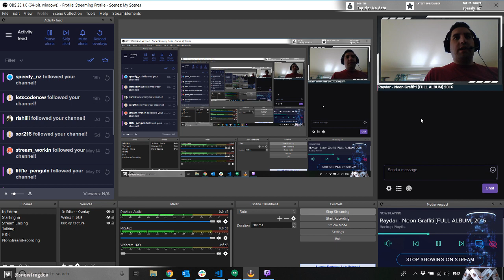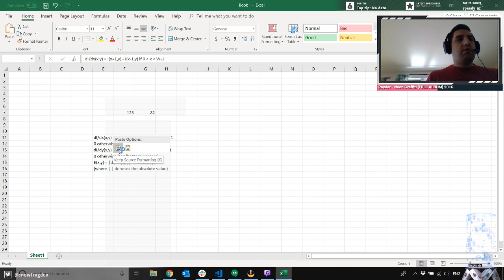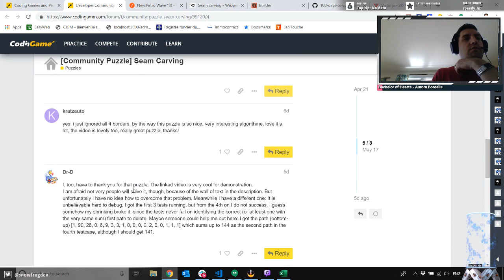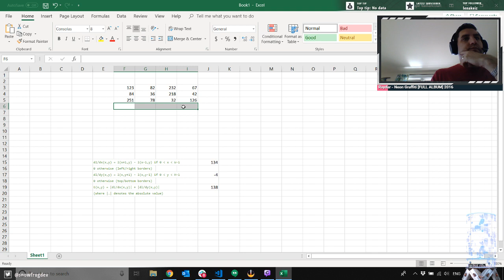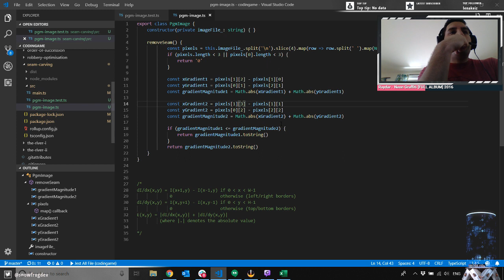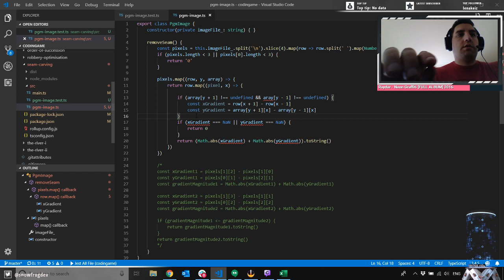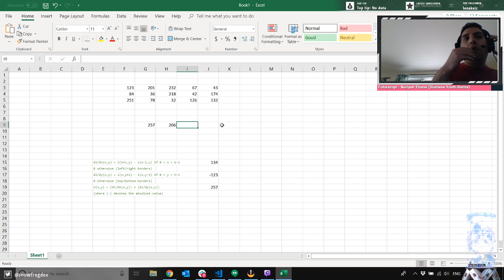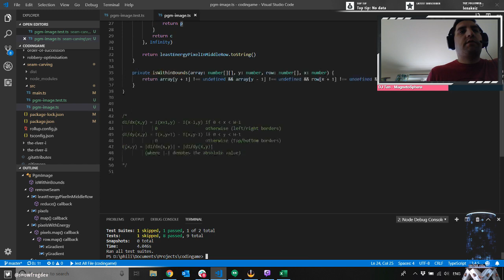100DaysOfCode solving codingame.com puzzle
Making good progress on the seam carving algorithm.